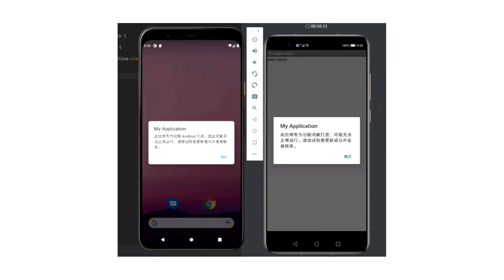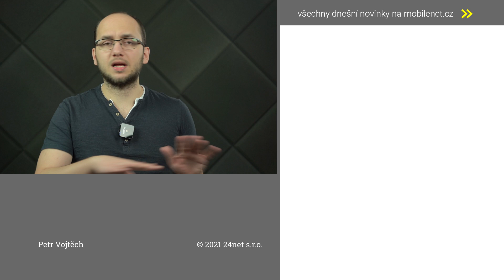Xiaomi bez nabíječky a rekordní Silvestr - mNews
Ještě před koncem roku přichystalo Xiaomi představení novinky Mi 11 s procesorem Snapdragon 888
Vlajková řada Galaxy S21 od Samsungu se představí již 14. ledna, ještě předtím si ukážeme data ze Silvestra
mNews přináší výběr toho nejpodstatnějšího za uplynulý týden